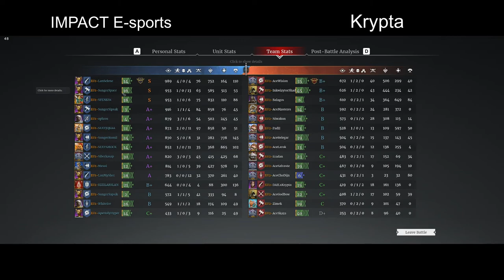Rustic Division S1 W3 G1 | IMPACT E sports vs Krypta | CB Rivals